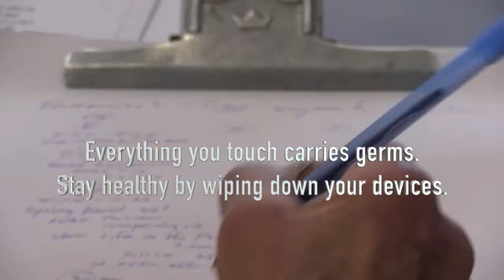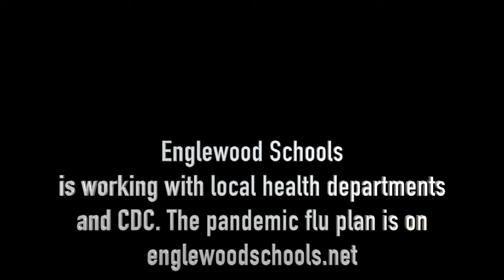Covid PSA students for Englewood High School, Colorado students.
Tips for students to follow to keep illness away.